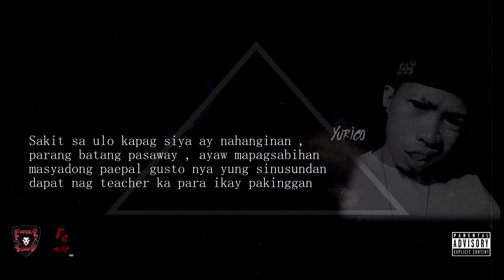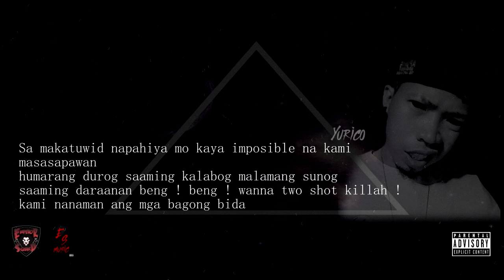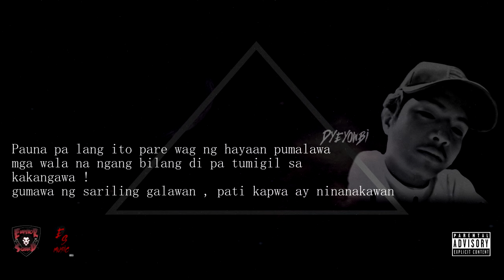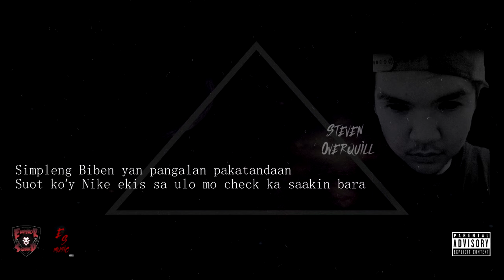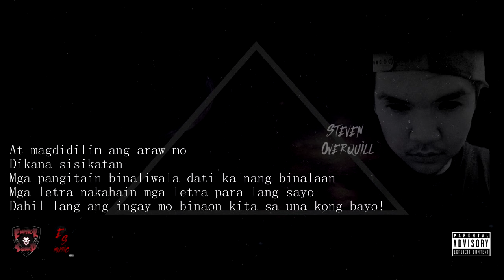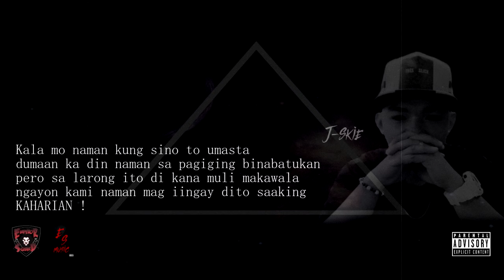Emperor Squad - ANG INGAY MO ( Lyrics Video )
Recording Mix & Mastering at  ES Music